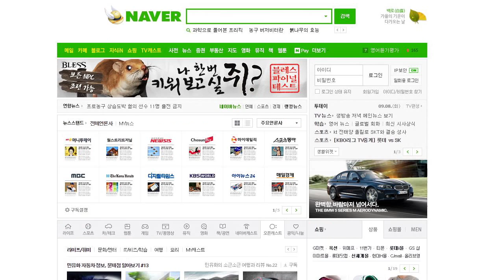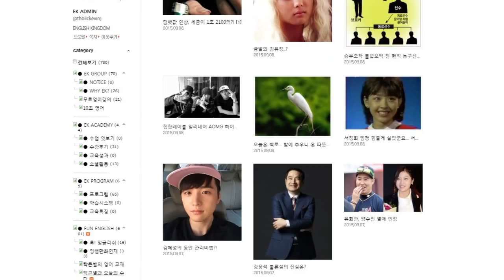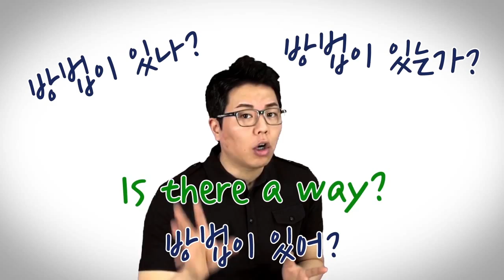잉글리쉬킹덤 기업용 소개 영상